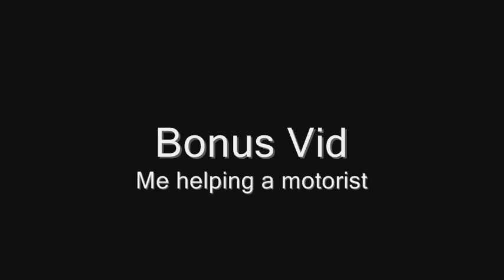Snow storm - Ambulance - Bonus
please help out drivers on the side of the road...  It only takes 5 minutes,